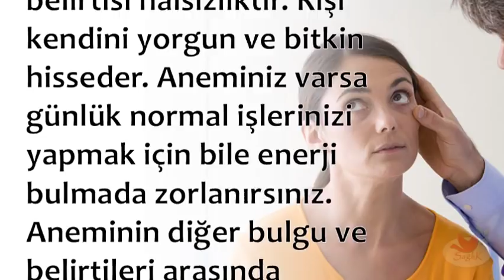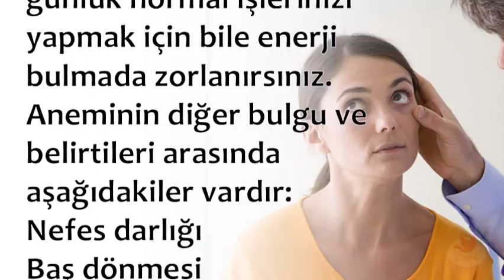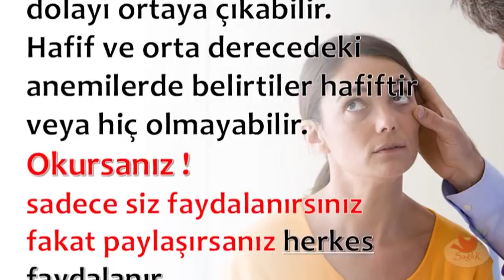Anemi Hastalığının Belirtileri Nelerdir?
Anemi Hastalığının Belirtileri Nelerdir,anemi hastalığı tedavi edilmezse,anemi nedir kısaca,anemi öldürür mü,anemi hastalığı nedir,aneminin korunma yolları ve tedavis,kansızlık nelere yol açar,anemi kanseri,aşırı kansızlık belirtileri,

💕 SAĞLIKLI YAŞAM;

💕 YAYIN İLKELERİMİZ;

💕 KAYNAKLAR;

☆Siteler
• line.do

💕 YASAL UYARI;